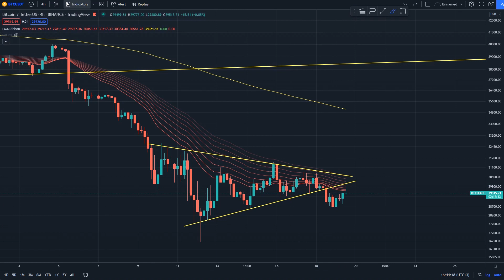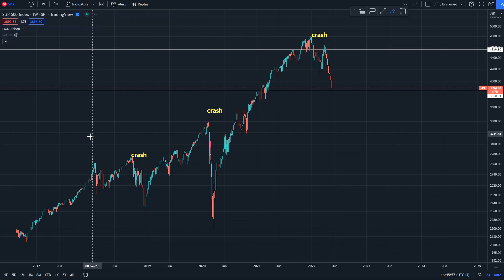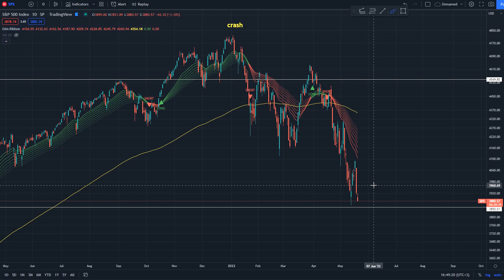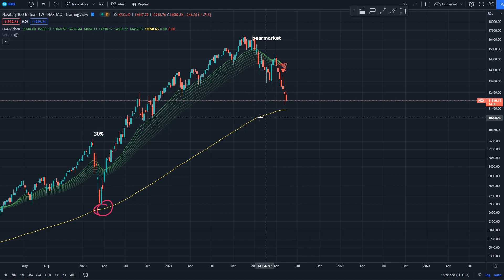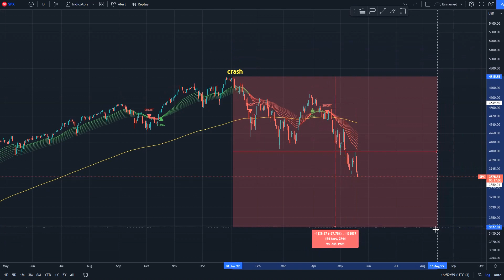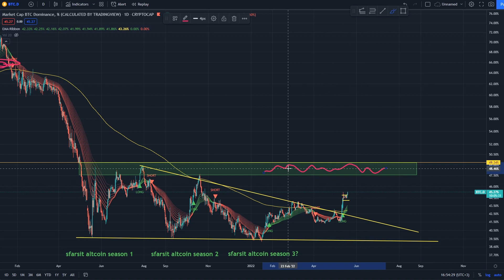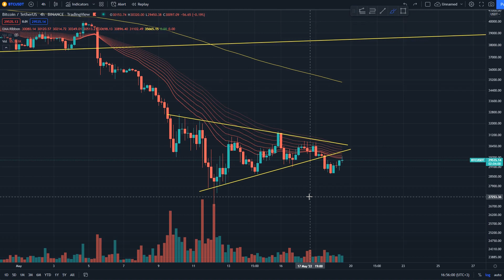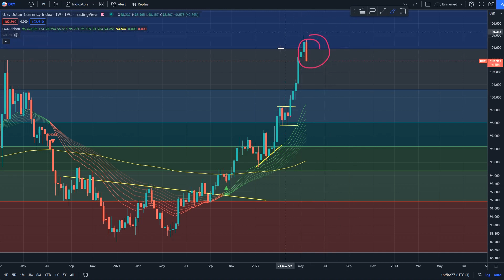Cand o sa avem un bottom pe burse si pe crypto daca intram in recesiune?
🔥Primeste pana la 7000$ la prima depunere folosind codul oradecrypto